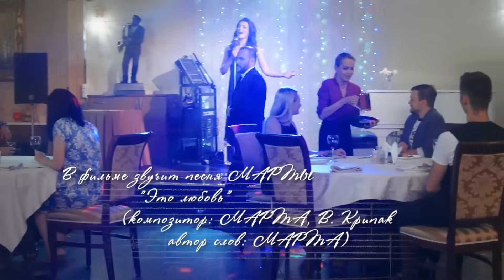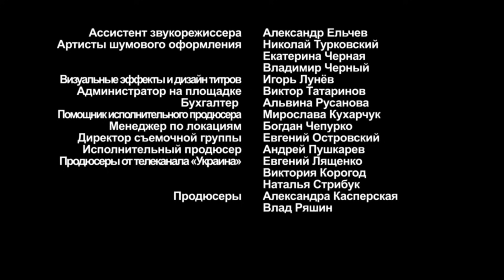НОТИ КОХАННЯ. ВЕСЕЛА ІСТОРІЯ — ДВОЄ ПІДЛІТКІВ ВИРІШИЛИ ПОЄДНАТИ ДОЛІ СВОЇХ БАТЬКІВ. 1 СЕРІЯ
Ноти кохання. 1 серія

Гаряча серіальна новинка, що тримає в напрузі до останніх секунд! Він — чудова людина, талановитий продюсер і гарний батько. Вона — звичайна офіціантка, що сама виховує сина і доглядає за хворою мамою. Їхні шляхи випадково перетнуться, щоб подарувати нам чудову романтичну історію, де головну роль відіграють діти. Адже саме вони вирішать одружити своїх батьків і влаштують їм незабутні пригоди.